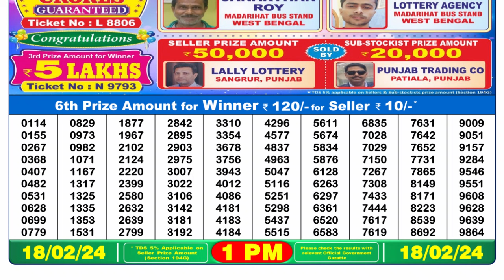🔴Dear Lottery Sambad Live 1pm today 18.02.24 Nagaland State Lottery Result